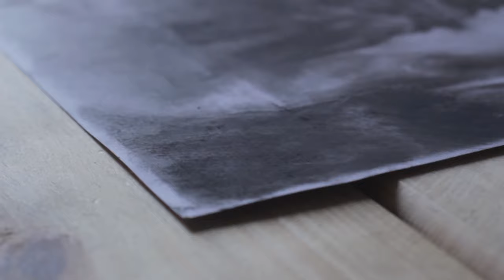Cómo Dibujar un Paisaje Japonés con carboncillo y lápiz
Este video muestra cómo dibujar un paisaje japonés desde cero a carboncillo, espero les encante por que este es mi primer video con este estilo de dibujo y música